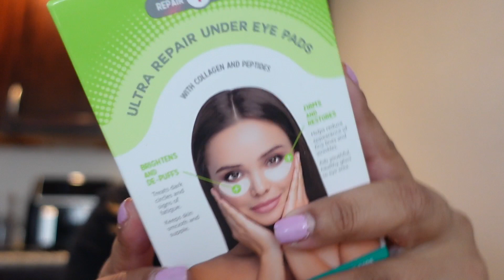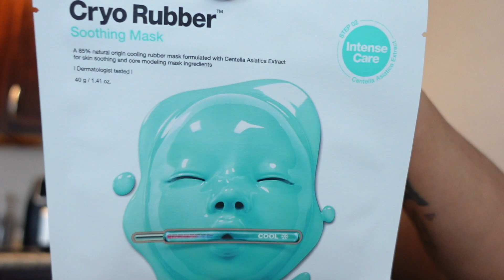Las Vegas living vlog | best donut 🍩 shop downtown Fremont Street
camera I use: SonyZV-1 📸
Program I use to edit my videos: Final Cut Pro x

My Balloon SHOP

My Name is Caroline I’m 31 yrs old, I was born and raised in Sydney Australia moved to America in 2012! Now I live in Las Vegas, I love
making vlogs now and showing you my day to day life.. This channel is about my life, ME and my beautiful dog OZZIE 🐶...And Las Vegas!